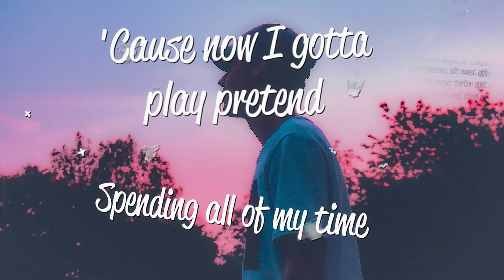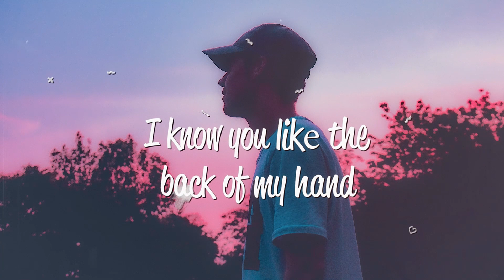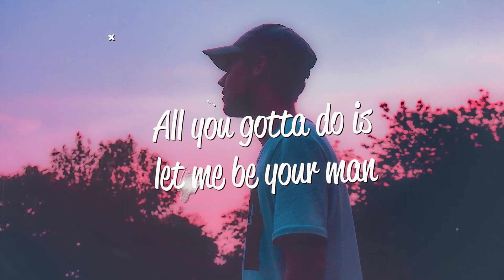Alex Sampson - Play Pretend (Lyrics)